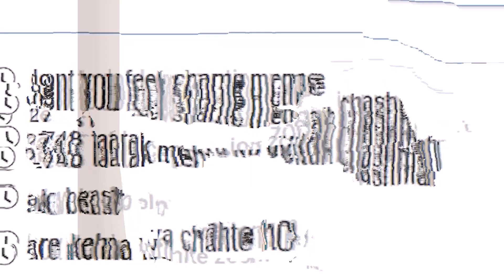Grow Legs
Hello and welcome to the video 😊

For any Queries You can contact

music used
Song
Feel Good
Artist
Syn Cole
AEI (on behalf of NCS); LatinAutor - UMPG, CMRRA, MINT_BMG, LatinAutor, Abramus Digital, ASCAP, LatinAutor - SonyATV, Featherstone Music (publishing), UMPI, BMI - Broadcast Music Inc., SODRAC, LatinAutorPerf, and 17 music rights societies

SONG - ADHI ADHI RAAT
SINGER - BILAL SAEED
LYRICS & COMPOSED BY - BILAL SAEED
ALBUM - TWELVE
LABEL - HI-TECH MUSIC LTD / ENVY WORLDWIDE

Queries Solved
legs workout with dumbbells
legs workout with dumbbells at home
legs workout with dumbbells at home in hindi
leg workout at home with dumbbells and barbells in hindi
leg ko strong kaise banaye
leg ko patla karne ka tarika
moti legs ko patla karne ka tarika
legs ko mota karne ke upay for girl
leg ko kaise saaf kare
quads stretching exercises
glute and hamstring workout with dumbbells
glute and hamstring workout with weights
glute and hamstring workout no equipment
locddown me legs and glutes workout
locddown me legs and glutes workout at home
big thighs workout for women